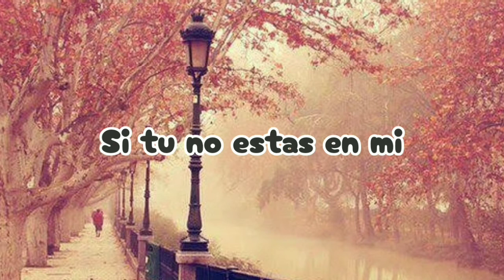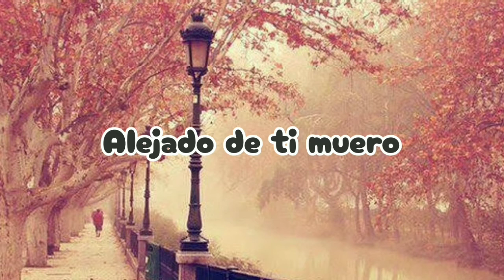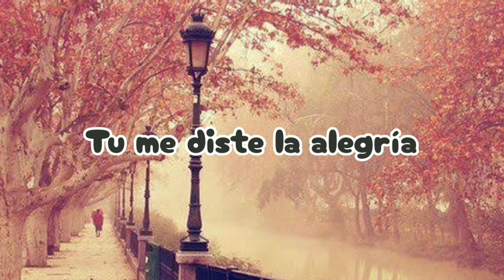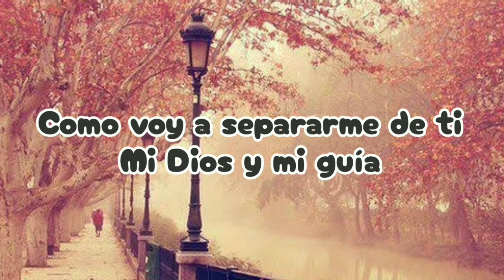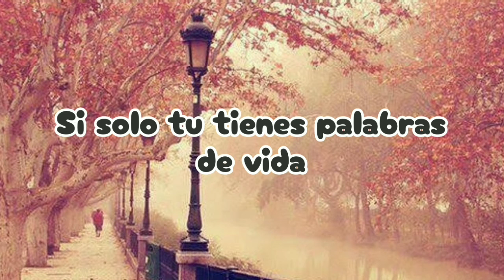Esperanza De Vida - Fuente De Vida (letra)🌹